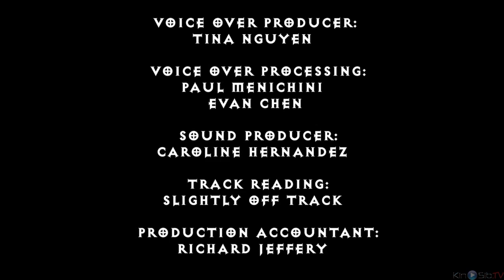Diablo III: Гнев / Diablo III: Wrath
Вечное противостояние ангелов и демонов началось задолго до сотворения Санктуария — эта яростная вражда длится уже многие тысячелетия. Лента рассказывает о поворотном моменте в битве Небес и Преисподней.